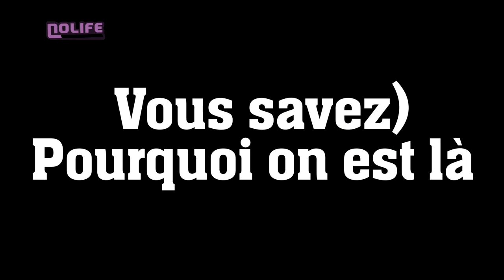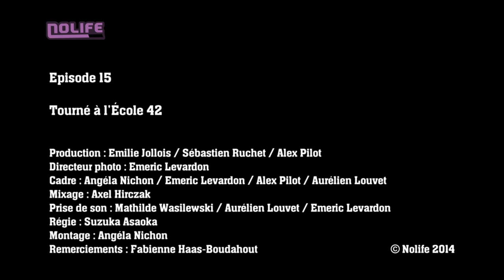#15 Vous savez (Pourquoi on est là) noco Nolife